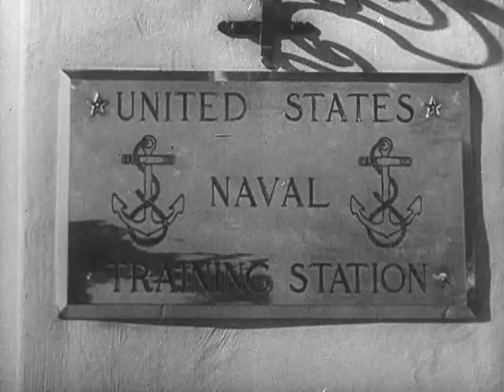Моряки и полоски / Моряком быть тяжело, но почётно / Tars and Stripes 1935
Продолжительность: 00:19:52
Режиссер: Чарльз Ламонт / Charles Lamont
В ролях: Бастер Китон, Вернон Дент, Дороти Кент, Джек Шутта, Джонни Кассье, Уильям Льюис, Аль Томпсон, Берт Янг
Описание: Элмер, новобранец морского флота, проходит обучение на базе ВМС в Сан-Диего и старается держаться подальше от неприятностей. Но они сами находят его после знакомства с прекрасной коллегой Молли.